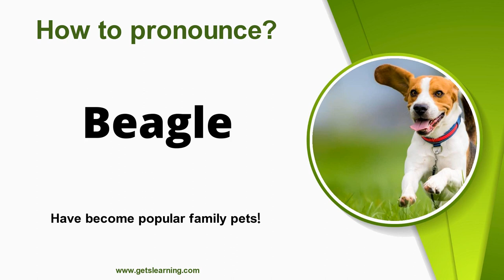How to pronounce Beagle Correctly in English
Have you ever wondered how to pronounce (Beagle) in English Language? Or do you know someone who mispronounces it in the English language? Be sure to let them know about this video.

The beagle is a breed of small scent hound, similar in appearance to the much larger foxhound. The beagle was developed primarily for hunting hare known as beagling.

 Possessing a great sense of smell and superior tracking instincts, the beagle is the primary breed used as a detection dog for prohibited agricultural imports and foodstuffs in quarantine around the world. The beagle is intelligent and is a popular pet due to its size, good temper, and a lack of inherited health problems.

The modern breed was developed in Great Britain around the 1830s from several breeds, including the Talbot Hound, the North Country Beagle, the Southern Hound, and possibly the Harrier.

Beagles have been depicted in popular culture since Elizabethan times in literature and paintings and more recently in film, television, and comic books.